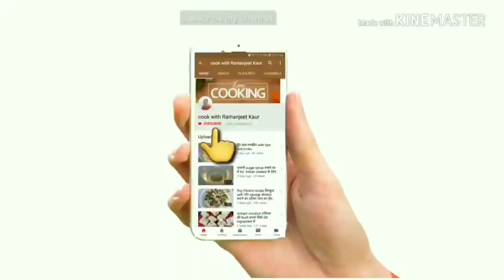लोहडी special तिल गुड की chikki इस तरीके से बनाओगे तो बिलकुल सही बनेगी